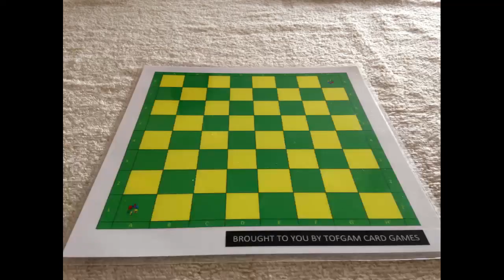Tofgam Chess Episode 49 - Opening move A47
Watch this video to have a visual guide of the opening move A47 and everything that falls under this umbrella

What can be found in this video
a Queens Indian Defence
1 d4 Nf6
2 Nf3 b6

b Queens Indian Defence Marienbad System
1 d4 Nf6
2 Nf3 b6
3 g3 Bb7
4 Bg2 c5

c Queens Indian Defence Marienbad System Berg Variation
1 d4 Nf6
2 Nf3 b6
3 g3 Bb7
4 Bg2 c5
5 c4 cxd4
6 Qxd4